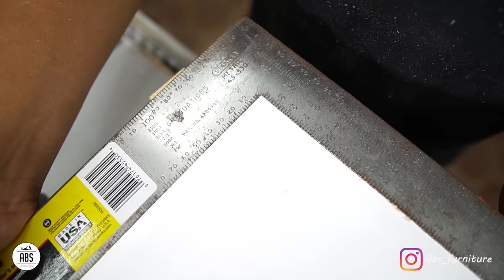4 JIG INI MEMBUAT FUNGSI TABLE SAW JADI SULTAN - TABLE SAW SLED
Hai sobat abs, pada video kali ini saya membuat 4 buah jig atau mal mal an untuk membuat table saw kamu jadi seperti table saw sultan secara fungsi nya.

Apa saja jenis jig tersebut ? simak video nya sampai lengkap ya...

( Klik link diatas, atau cari di shopee "ABSMART" )

Segala dampak negatif akibat kelalaian yang ditimbulkan kami tidak bertanggung jawab.
Terimakasih